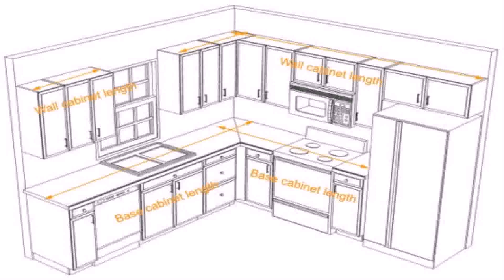Buy Car NY 5% DP